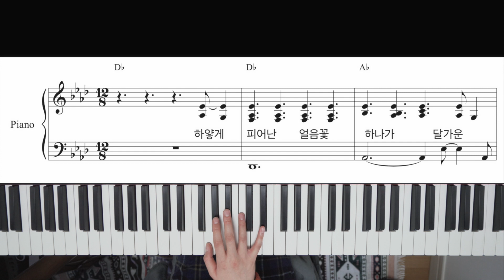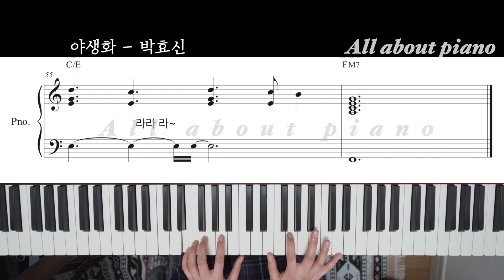[🎹 중급 원곡 반주 그대로] 야생화ㅣ박효신ㅣ피아노반주ㅣ악보ㅣWild FlowerㅣPark Hyo Shinㅣpiano cover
안녕하세요!

너무나 유명한!! 띵곡
야생화-박효신
피아노 반주 영상입니다!

템포가 빠르지 않아 연습하기 좋지만
키업전 플렛도 많고 박자도 조금 어려우실 거 같은데
음악이 워낙 좋다보니
조금만 연습하시면 금방 느실거에요!

영상이 도움이 되었다면

📍 key 조정 mr 제작 가능 / key 조정 악보 제작 가능

📍피아노 레슨 / 기타 문의